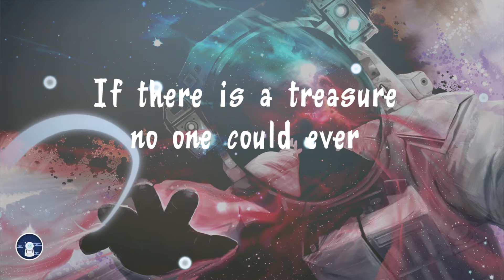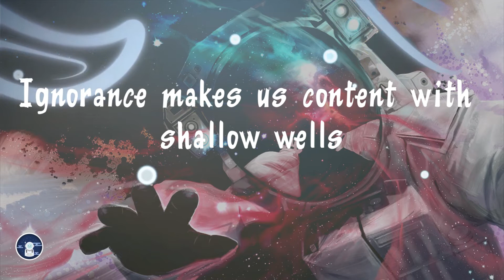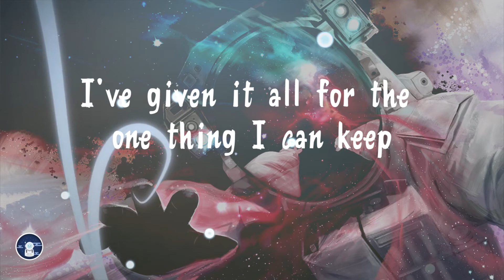The Hope Arsenal - Into The Deep (Lyric Video)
This song is soo amazing and has such beautiful lyrics, it tempted me to make a lyric video for it in between my exams :p But I am happy about what came out, hope you like this hehe

Bye, bye Mammal Man was here!